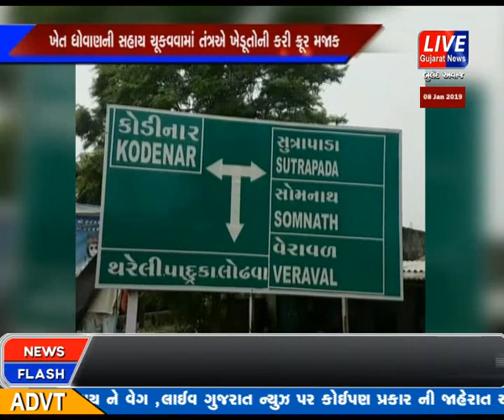GIR SOMNATH NA VERAVAL KHATE KHEDUTO BHARAYA ROSHE